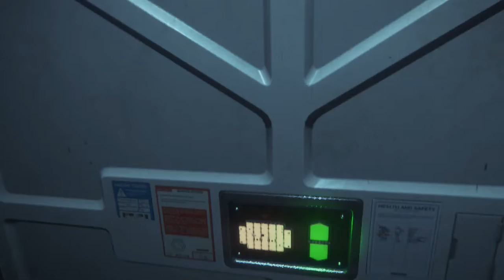Алиен Изолейшен 5 часть